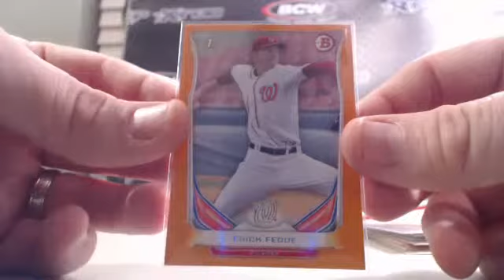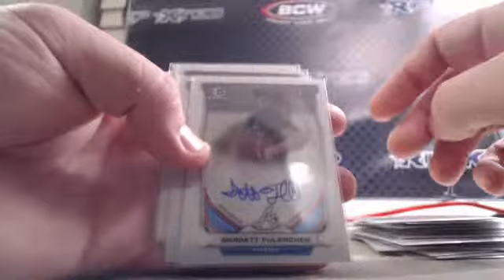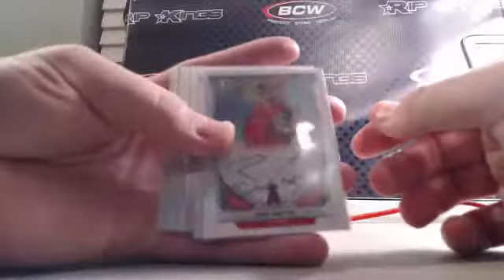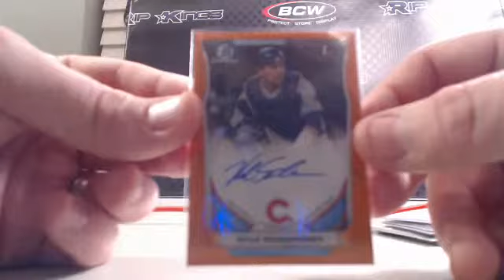2014 Bowman Draft Baseball 5 case hobby break #1 RECAP 12 10